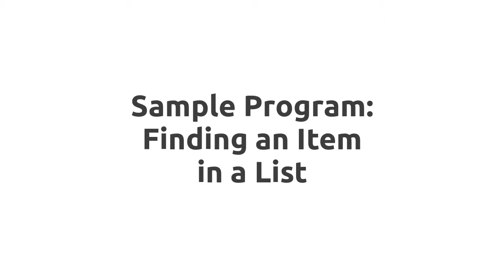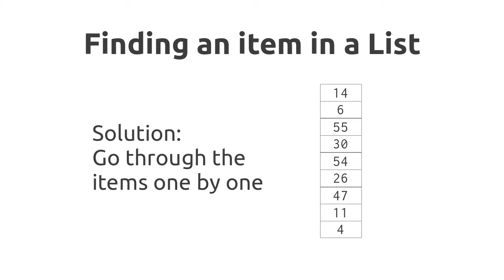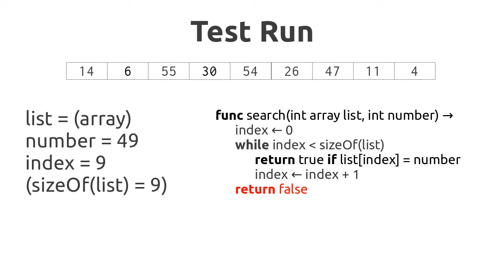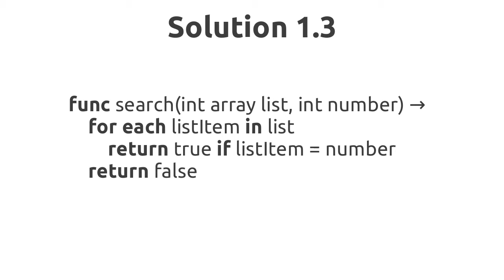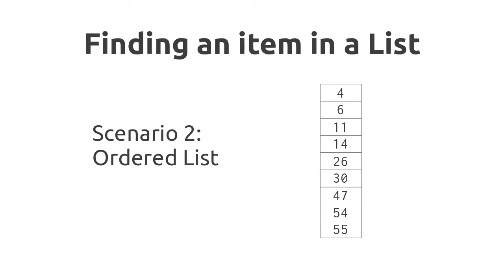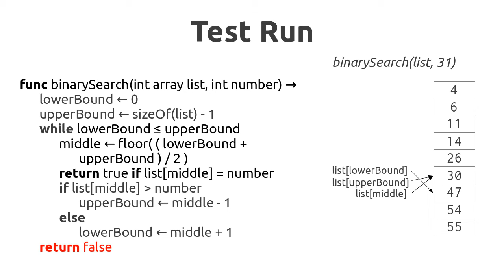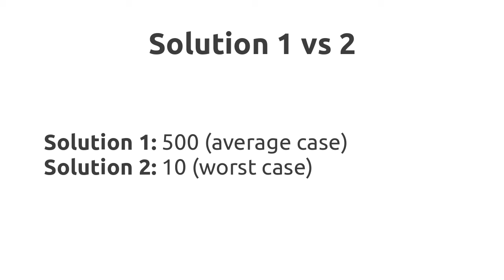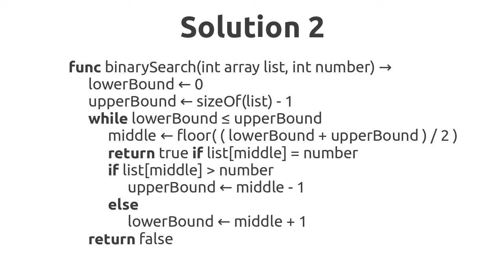Sample Program: Finding an item in a List